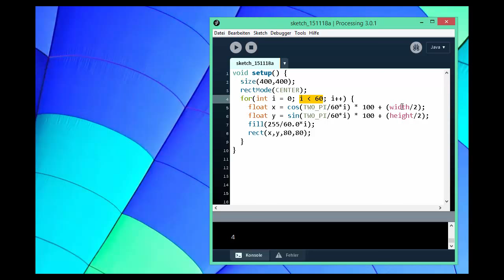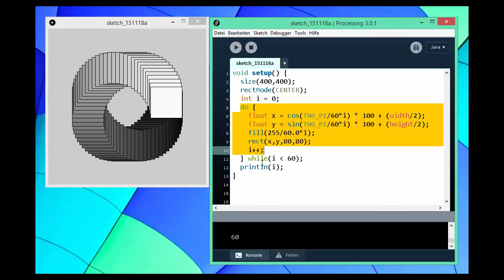Schleifen: for, while und do/while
Wir besprechen, wie die for-Schleife arbeitet und tauschen anschließend die for-Schleife gegen eine while- und später gegen eine do/while-Schleife aus.